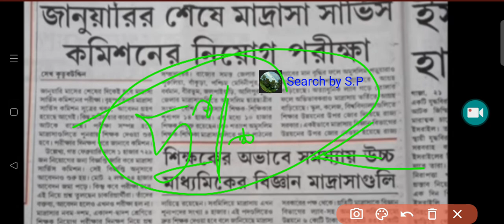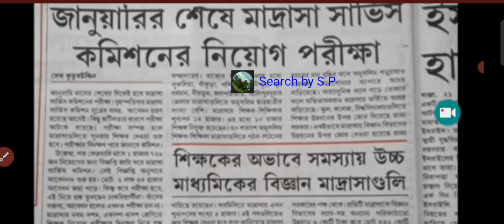Madrasa slst exam date 2023//Madrasah service commission//Madrasa service commission exam date//SLST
Madrasa slst exam date 2023// Madrasah service commission// Madrasah service commission exam date

✅✍️Whatsapp Here:(for admission) 🎟️ 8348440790( S.Pal).